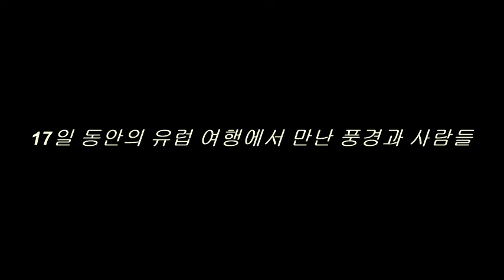유럽 자유 여행에서 만난 사람들 / 뮌헨, 드레스덴, 베를린, 함부르크, 암스테르담, 브뤼셀, 트리어, 하이델베르크, 퓌센, 할슈타트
"독일 월드컵"이 열렸던 2014년 7월,
남자 넷이 함께 자유여행을 했습니다.

독일 뭰헨에서 자동차(VIANO)를 빌려,
독일의 뉘른베르크, 드레스덴, 베를린, 함부르크,
네덜란드의 암스테르담,
벨기에의 브뤼셀, 브뤼헤, 안트페르펜,
독일의 트리어, 하이델베르크,
오스트리아의 잘츠감머굿, 할슈타트 등지를 거쳐
다시 뮌헨으로 되돌아오는 자유 투어 일정이었습니다.

보다 자세한 내용은 다음 글을 참고하세요~